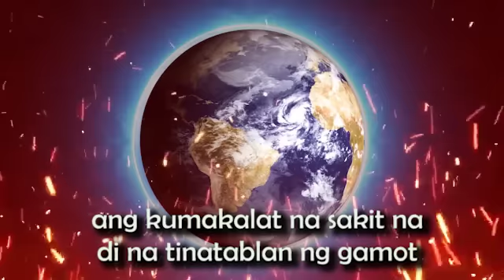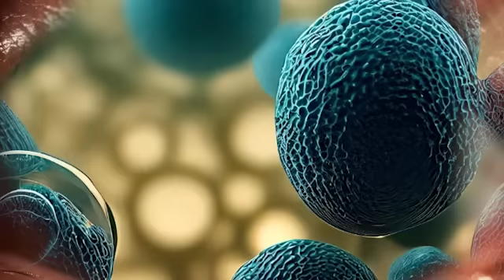IDINEKLARA NA! ANG NAKAKA-ALARMANG MABILIS NA PAGKALAT NG PANIBAGONG SAKIT MAY DATUS NA!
IDINEKLARA NA! ANG NAKAKA-ALARMANG MABILIS NA PAGKALAT NG PANIBAGONG SAKIT MAY DATUS NA!.| PROPESIYA TV